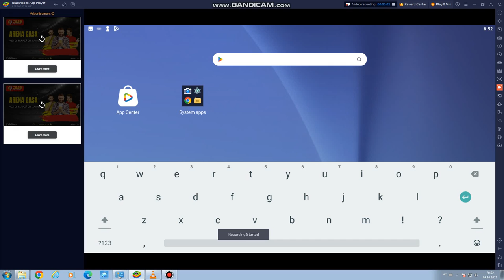DFTFRY Boomerang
7564UY567UY5367UY854YT54879 ADHU8WEHF78HR8TY34U8374TG845YJH95IH965H8UY589YU45UGH45TG4TUH48UY349E60UIOY5UIHGJIOY9E